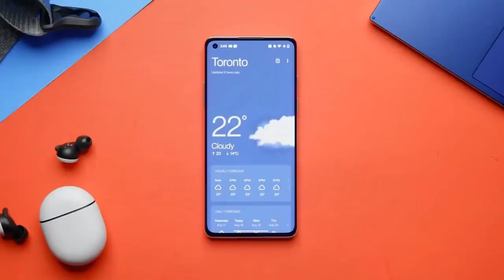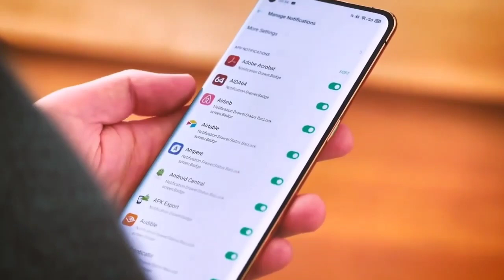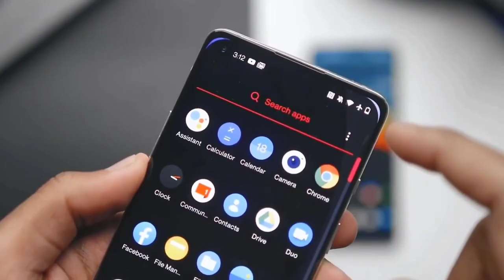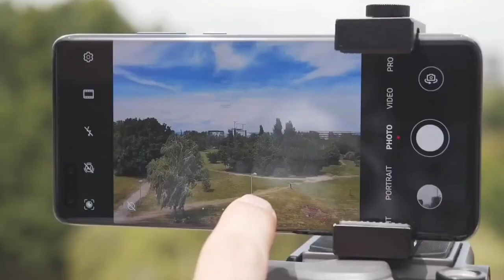Redmi Note 10 Pro 5G - Unboxing Here India Confirm Price, Specifications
1)redmi note 10 pro
2)redmi note 10 pro unboxing
3)redmi note 10 pro max
4)redmi note 10 pro price in india
5)redmi note 10 pro 5g
6)redmi note 10 pro launch date in
india
7)redmi note 10 pro max unboxing
8)redmi note 10 pro pubg test
9)neeraj interesting tech
10)redmi note 10 pro tamil
11)redmi note 10 pro price